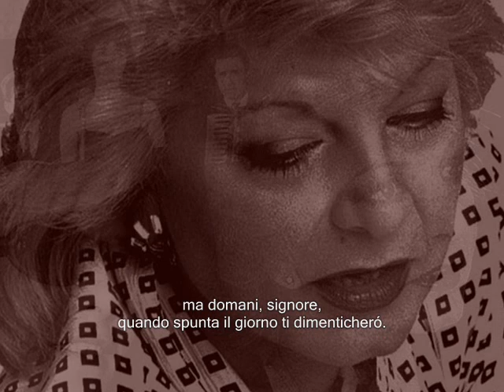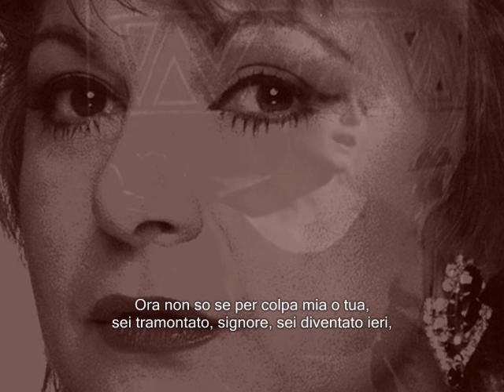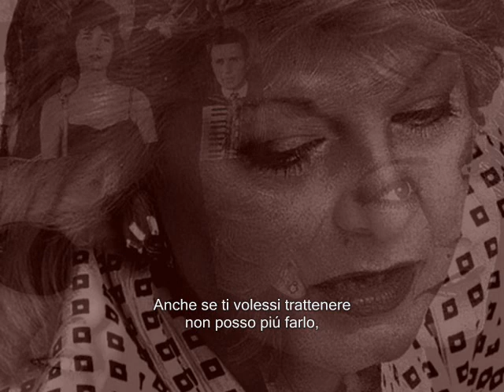Τζένη Βάνου - ΜΑ ΑΥΡΙΟ, ΚΥΡΙΕ (Italian Subtitles)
Jenny Vanou - MA AVRIO, KYRIE (But tomorrow, sir) // Music: Tolis Voskopoulos // Lyrics: Mimis Theiopoulos // Album: JENNY VANOU - AGORI MOU (My boy) 1973 // Minos (GR): MSM 175 // Italian Translation from stixoi.info

// Τώρα θα κλάψω και θα πονέσω και θα χαθώ, μα αύριο, κύριε, σαν ξημερώσει θα σε ξεχάσω. Όσα μου πήρες κι όσα σου πήρα θα θυμηθώ, και αύριο, κύριε, σαν ξένη δίπλα σου θα προσπεράσω. Τώρα δεν ξέρω αν φταίω ή αν φταις, πέρασες, κύριε, κι' έγινες χτες, κλείσαν' οι δρόμοι και σβήσαν τα φώτα για 'μας. Θα βρω κουράγιο ν' αρχίσω ξανά, είν' η αγάπη καημός που περνά, στα περασμένα ποτέ του κανείς δεν γυρνά. Τώρα θα μείνω με αναμνήσεις ένα σωρό που άφησες, κύριε, στο πέρασμά σου τ' αγαπημένο. Όσο κι' αν θέλω να σε κρατήσω πια δεν μπορώ, βράδιασε, κύριε, και το ξημέρωμα είναι χαμένο.